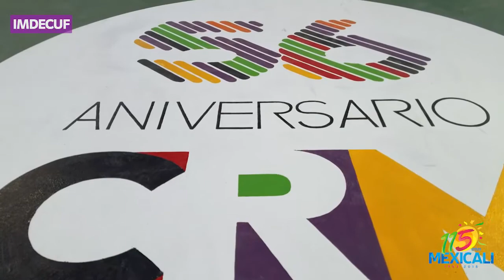CLIP CRM REINAUGURACIÓN VERSION 1 OK CANCHA DE PASTO SINTETICO